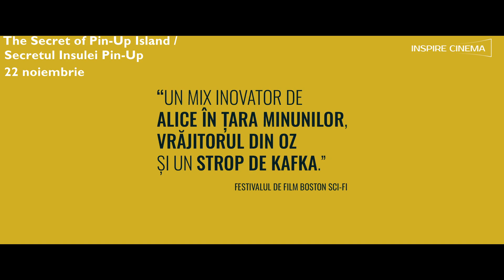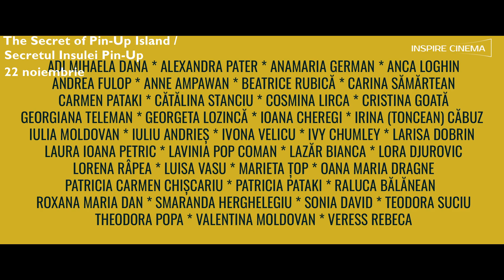The Secret of Pin-Up Island / Secretul Insulei Pin-Up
O echipă de specialiști a creat folosind inteligența artificială o aplicație care generează un tratament revoluționar pentru depresia la femei. Pacienții sunt induși într-o stare de hipnoză, conectându-li-se subconștientul la această inteligență artificială, care creează scenarii personalizate în funcție de particularitățile psihologice ale fiecărui individ.